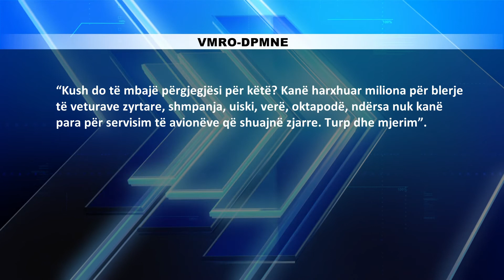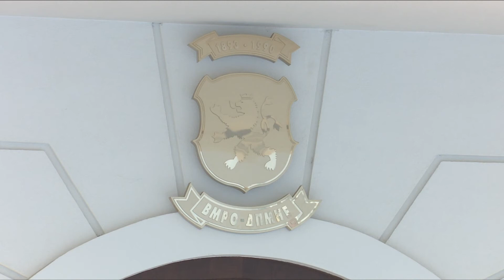Zjarret, VMRO do ta padisë Zaevin dhe Angellovin